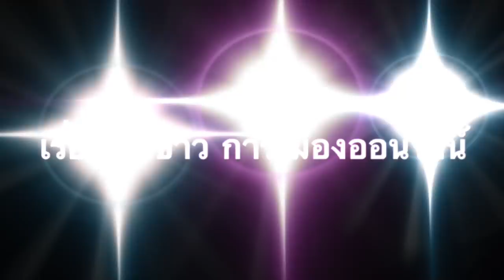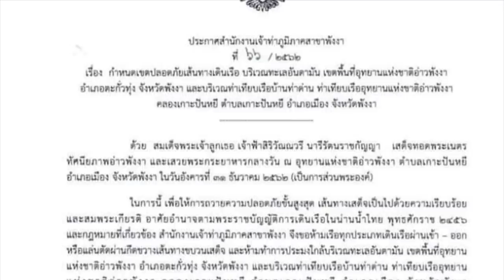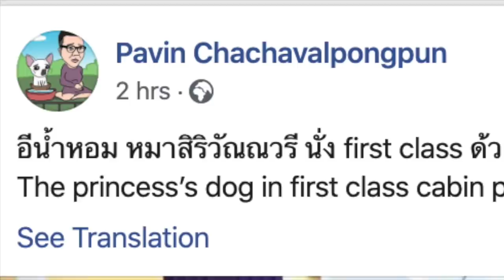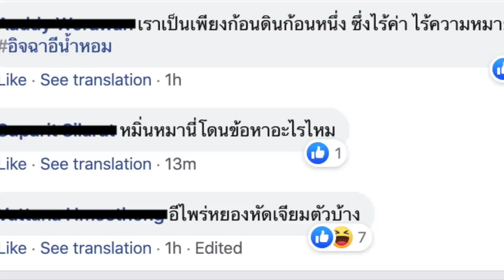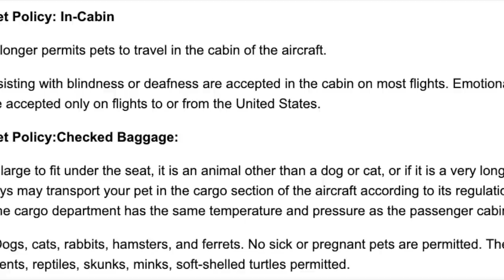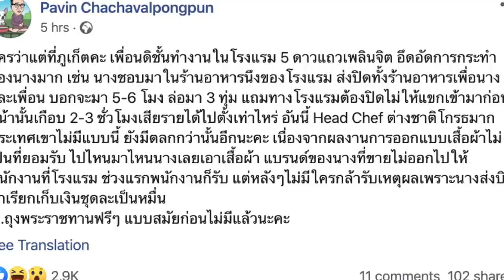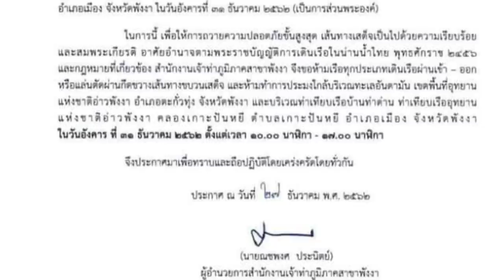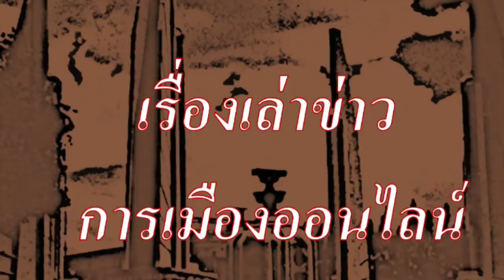ข่าววงใน(5) ตอน: เฟิร์สคลาส ปิดเกาะ อีน้ำหอม ชีวิตดี้ดี!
อีน้ำหอม เกิดเป็นหมาเจ้า มึงช่างมีวาสนาจริงๆ

1.) การจัดทำ ข้อความและภาพวีดีโอ ทั้งหมดในเรื่องนี้ ได้รับการรับรองและคุ้มครอง เสรีภาพ และสิทธิในการดำเนินการ ซึ่งเป็นไปตามกฎหมายของประเทศต้นทาง และผู้จัดทำวีดีโอนี้ ขอยืนยันว่า การจัดทำ วีดีโอนี้ ถูกต้องตามกฎหมายของประเทศต้นทาง ซึ่งเป็นสถานที่ ที่ผู้จัดทำวีดีโอ (แอดมิน) ได้ upload video นี้ ทุกประการ

2.) ใครต้องการฟัง ในสไตล์กระฉับ กระเฉง แอดมินแนะนำให้ปรับ ความเร็ว เป็น 1.25 นะครับ ขอบคุณมากครับ

1.) Pavin Chachavalpongpun
5 hrs ·
อีน้ำหอม หมาสิริวัณณวรี นั่ง first class ด้วยภาษีประชาชน
The princess’s dog in first class cabin paid by taxpayers’ money!

2.)  Pavin Chachavalpongpun
8 hrs ·
ใครว่าแต่ที่ภูเก็ตคะ เพื่อนดิชั้นทำงานในโรงแรม 5 ดาวแถวเพลินจิต อึดอัดการกระทำของนางมาก เช่น นางชอบมาในร้านอาหารนึงของโรงแรม ส่งปิดทั้งร้านอาหารเพื่อนางและเพื่อน บอกจะมา 5-6 โมง ล่อมา 3 ทุ่ม แถมทางโรงแรมต้องปิดไม่ให้แขกเข้ามาก่อนหน้านั้นเกือบ 2-3 ชั่วโมงเสียรายได้ไปตั้งเท่าไหร่ อันนี้ Head Chef ต่างชาติโกรธมาก ประเทศเขาไม่มีแบบนี้ ยังมีตลกกว่านั้นอีกนะคะ เนื่องจากผลงานการออกแบบเสื้อผ้าไม่เป็นที่ยอมรับ ไปไหนมาไหนนางเลยเอาเสื้อผ้า แบรนด์ของนางที่ขายไม่ออกไปให้พนักงานที่โรงแรม ช่วงแรกพนักงานก็รับ แต่หลังๆไม่มีใครกล้ารับเหตุผลเพราะนางส่งบิลมาเรียกเก็บเงินชุดละเป็นหมื่น
.ถุงพระราชทานฟรีๆ แบบสมัยก่อนไม่มีแล้วนะคะ

3.)Thai Airways Pet Policy: In-Cabin
Thai Airways no longer permits pets to travel in the cabin of the aircraft.

4.) Thai Airways Pet Policy:Checked Baggage:

Pets as Checked Baggage (AVIH)

5.) . ยังสามารถนำสุนัขขึ้นเครื่องบินได้หรือไม่?

     เมื่อวันที่ 26 สิงหาคม 2556 ทางสายการบินไทยได้มีการปรับนโยบายการให้บริการในส่วนของการขนส่งสัตว์เลี้ยง โดยได้ยกเลิกการให้บริการ PETC (Pet in Cabin) ทั้งเที่ยวบินในประเทศและต่างประเทศ กล่าวคือ ห้ามนำสุนัขหรือสัตว์เลี้ยงอื่นๆ เข้ามาในบริเวณห้องโดยสาร (cabin) แต่ผู้โดยสารที่ต้องการนำสุนัขหรือสัตว์เลี้ยงอื่นๆ เดินทางไปพร้อมกับเครื่องบินสามารถทำได้โดยวิธี Check Baggage (AVIH) หรือ การขนส่งสัตว์เลี้ยงในลักษณะเดียวกับสัมภาระ(โหลดลงใต้เครื่องบินเท่านั้น)